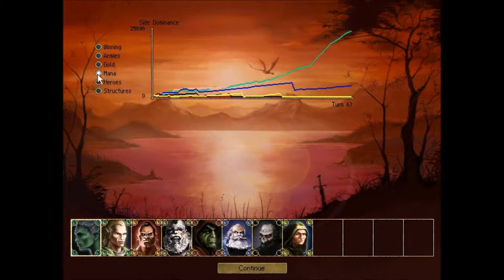Age of Wonders, The Cult of Storms Campaign Map 6, The Serpent River